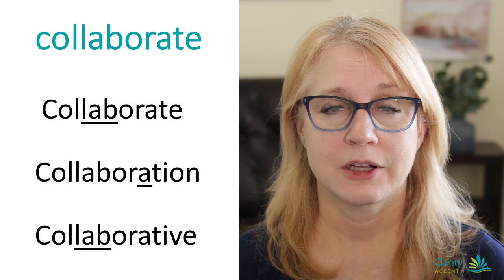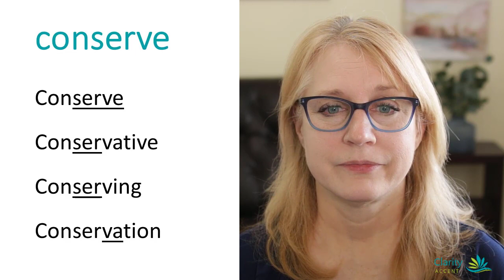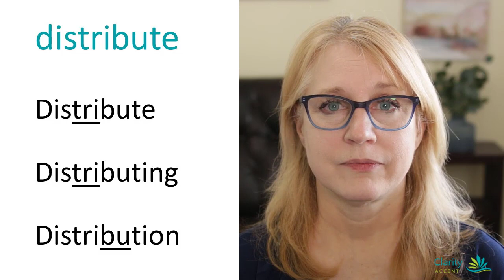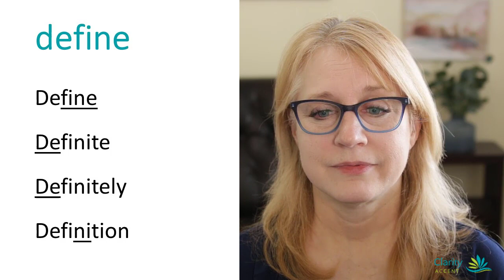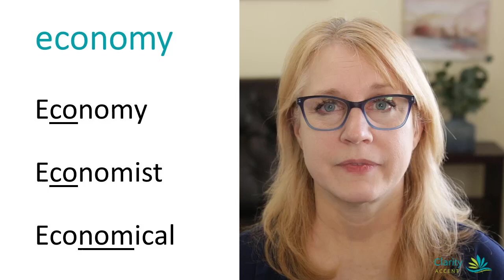Word Variations and Syllable Stress in American English -- Part 4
In this video, we will learn how root words in American English are turned into various new and longer words, and how the syllable stress often changes with these word variations.